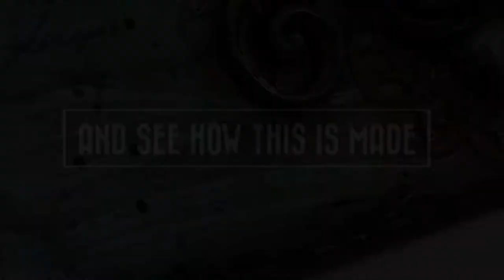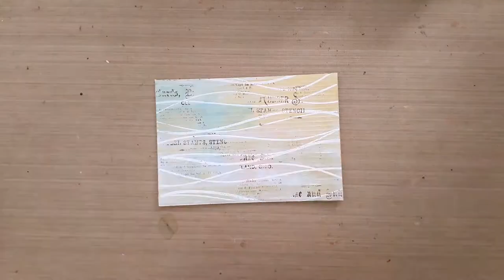MbS Ancient Greece card